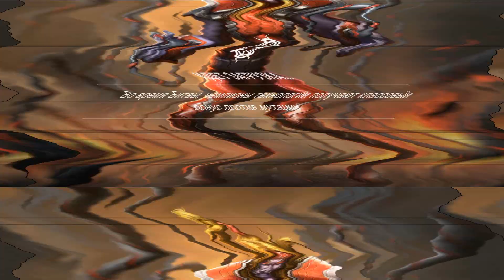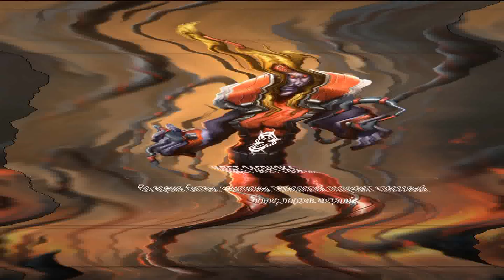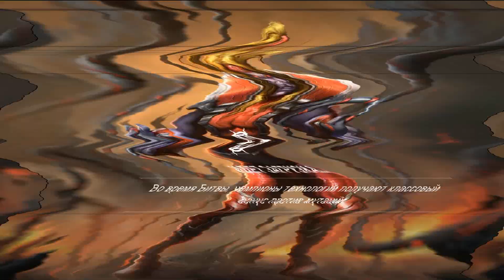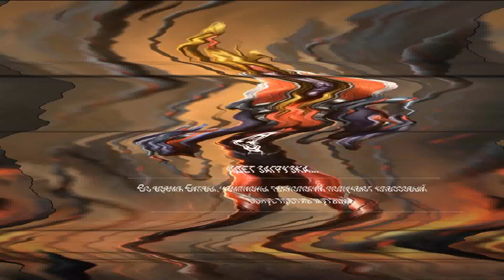Marvel: Битва Чемпионов | Война Союзов #1 | Сезон 4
Нужна Партнерка, Заполни Анкету
Отправить мне Видео
 =+ Поддержка +=